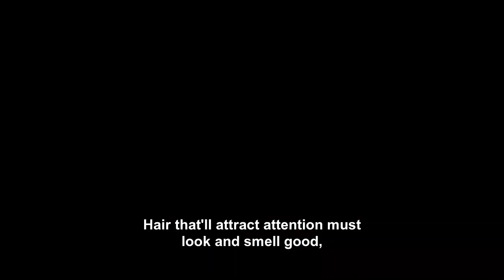Glam Guru 21 Ep 284 - Cindi Breytenbach - Hair Care